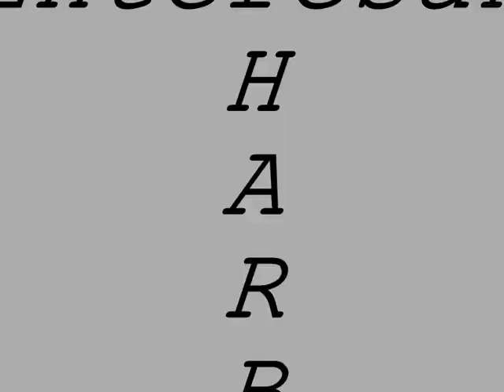Enteresan Harbi Xezal 26 o1 2o1o